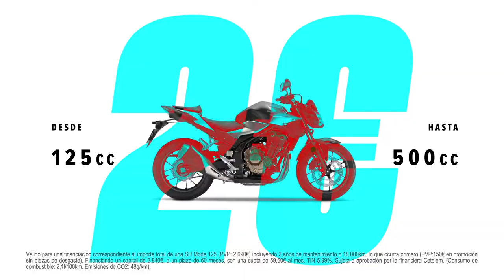Si tienes para un café, tienes para una Honda.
¿Y si te dijéramos que por el precio de un café, tienes una Honda?
Increíble...¿verdad?

¡No te pierdas nuestras CUOTAS DIARIAS DESDE SOLO 2€!